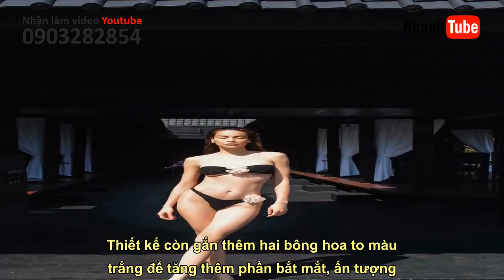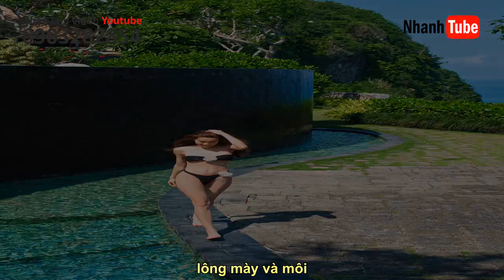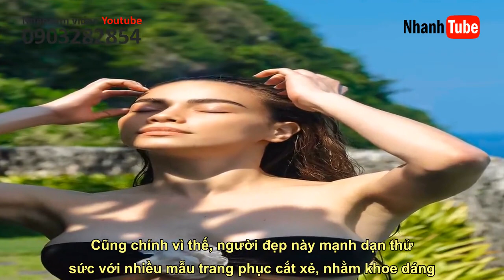Hồ Ngọc Hà diện bikini bé xíu khoe vóc dáng nuột nà tại Bali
Nhớ Theo dõi kênh youtube để xem nhiều video hơn nữa nhé Hồ Ngọc Hà chuộng mốt hở chân ngực khi đi biển.  Diện bikini nhỏ xíu, Hồ Ngọc Hà khoe vóc dáng không chút mỡ thừa, đường cong rõ nét.   Mới đây trên trang fanpage Facebook cá nhân hơn 5,7 triệu người theo dõi, Hồ Ngọc Hà gây chú ý khi đăng tải loạt ảnh diện bikini ở Bali (Indonesia). Trong hình giọng ca "Cô đơn trên Sofa" diện bikini hai mảnh màu đen hở chân ngực, khoét hông cao tôn vóc dáng. Thiết kế còn gắn thêm hai bông hoa to màu trắng để tăng thêm phần bắt mắt, ấn tượng.  Khi diện thiết kế này, giọng ca sinh năm 1984 không trang điểm cầu kỳ, cô nhấn chủ yếu vào phần lông mày và môi. Tóc ướt buông lơi càng làm cho cô trông quyến rũ, mê hoặc hơn. Đây là lần hiếm hoi sau khi sinh hai em bé Leon và Lisa, Hồ Ngọc Hà tự tin khoe dáng với bikini hai mảnh, trước đó, cô hầu hết mặc đồ bơi một mảnh, hoặc đầm maxi.    Hồ Ngọc